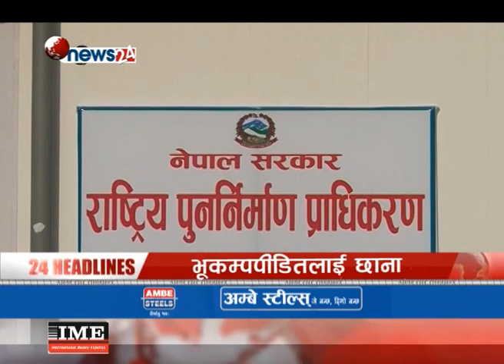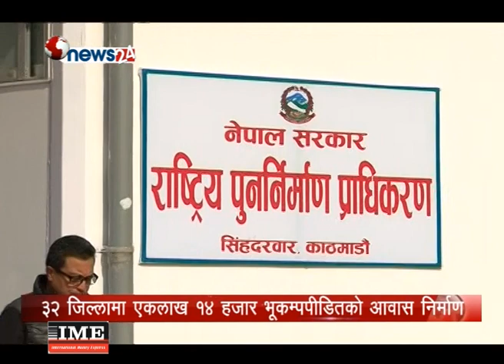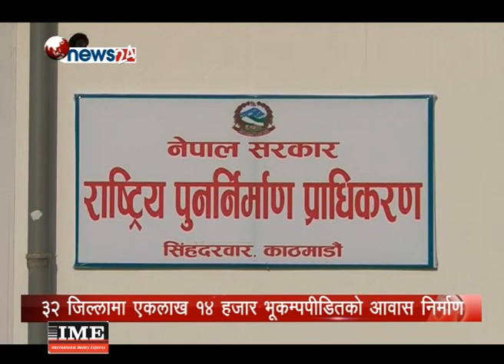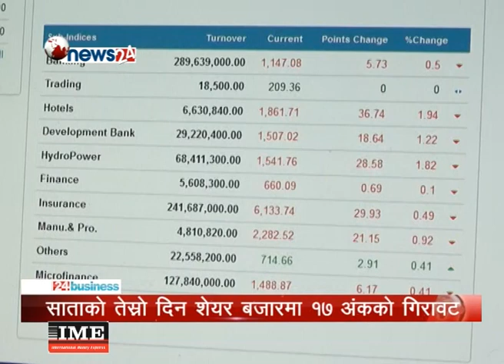BUSINESS TODAY_2074_12_27 - NEWS24 TV